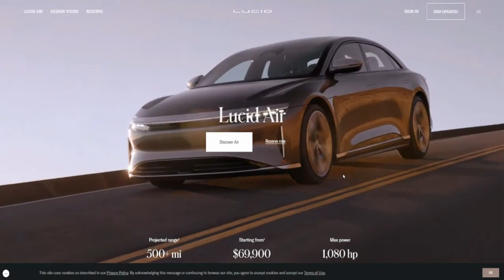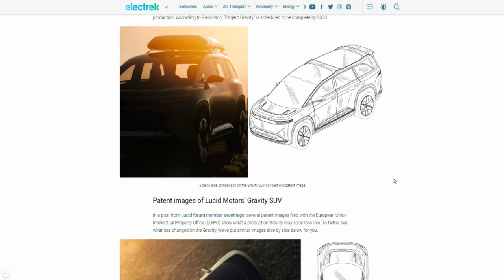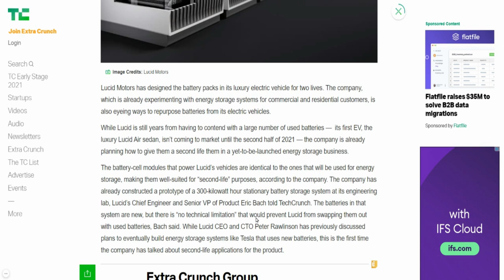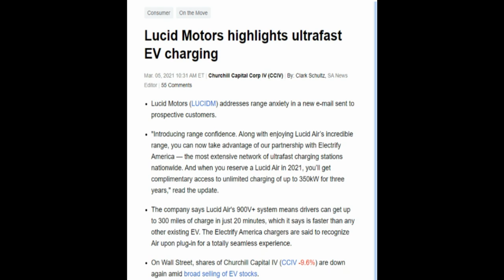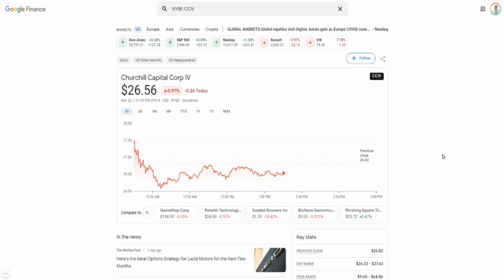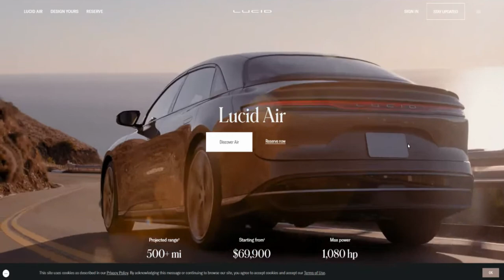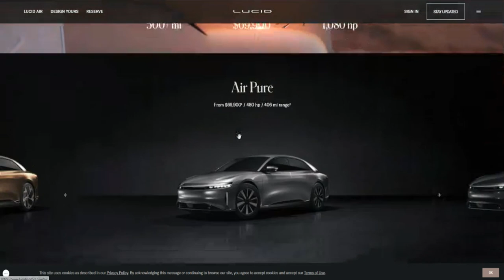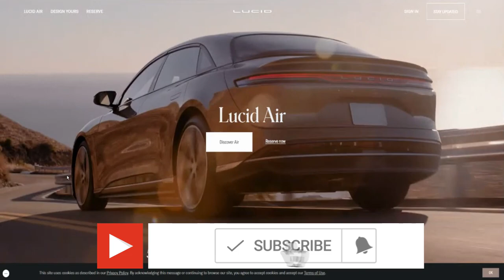SHOULD YOU BUY $CCIV STOCK?🔥🔥🔥LUCID MOTORS SEES A SECOND LIFE FOR ITS EV BATTERIES IN ENERGY STORAGE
Lucid Motors Shares New Plans For Growth In Battery Business, And Images Of Its Gravity SUV Leak In Europe

My Favorite Investing Book
My Favorite Personal Development Book

Based in Minneapolis
Mr. V